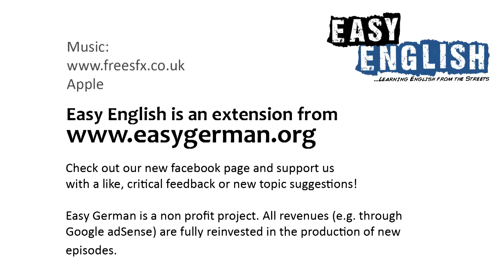Talking to people in York | Easy English 1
Aron is in York to talk to people about the city. Enjoy!

Host: Aron Robinson
Edit: Ben